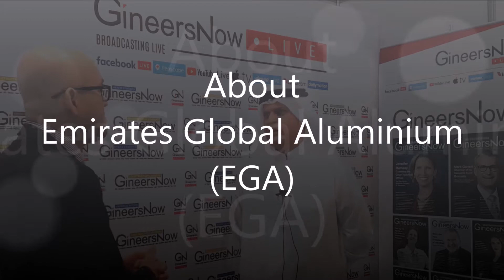LeadersTalk with Emirates Global Aluminium's Executive Vice President, Salman Abdulla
During the World Future Energy Summit in Abu Dhabi, Emirates Global Aluminium's Executive Vice President, Salman Abdulla talks to GineersNow about their energy programs, circular economy and environmental impact. Learn more on how EGA is pushing the boundaries of energy efficiency in producing aluminium.